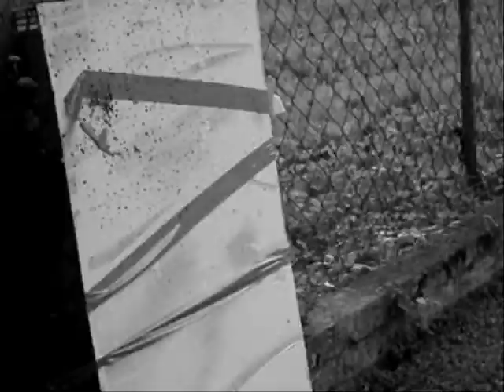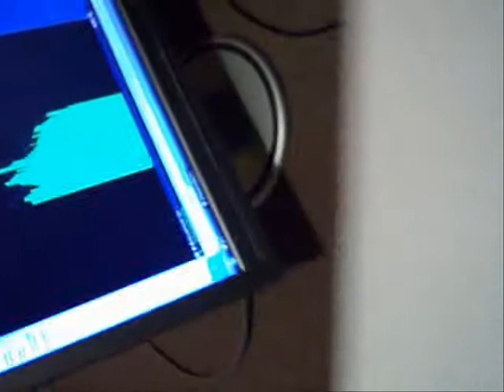Bottle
A short video of me working on one of my latest "artworks". Music by "TheNoDi1986". Enjoy.